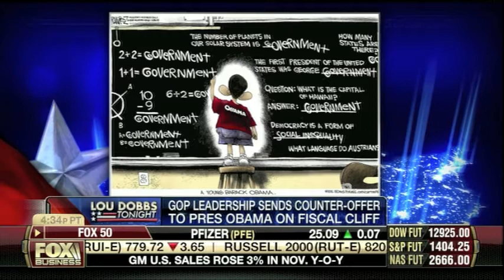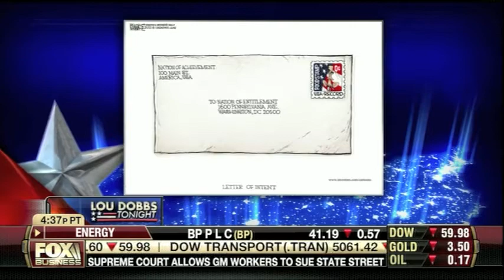Cartoons capture the political absurdity in Washington DC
Lou and Michael Ramirez, Political Cartoonist for Investor's Business Daily, discuss the fiscal cliff and the absurdity politicians are creating in striking a deal on Capitol Hill.